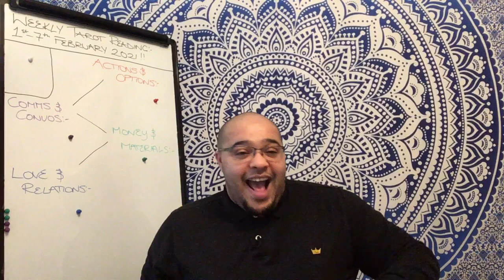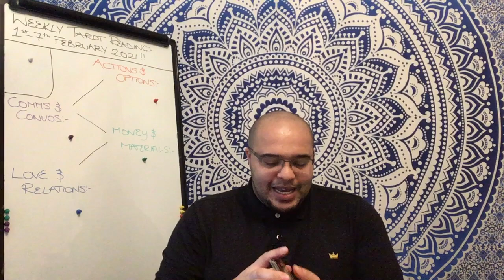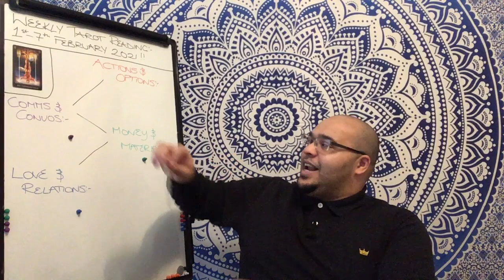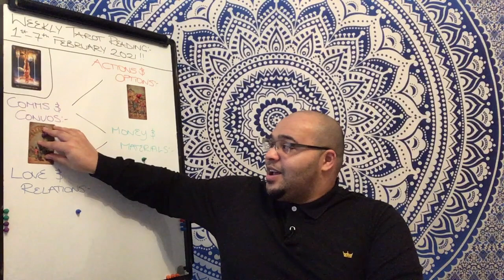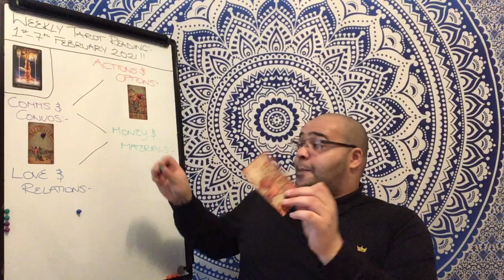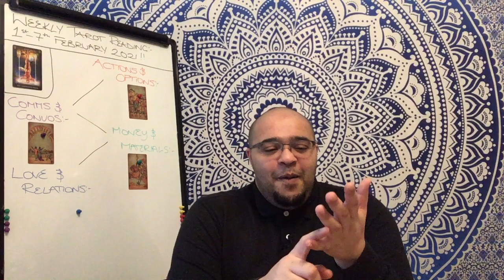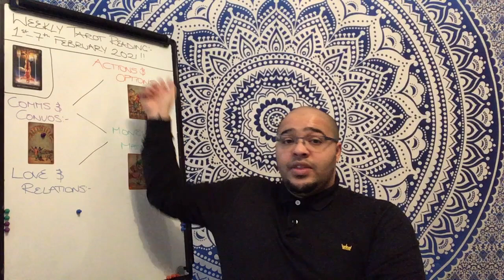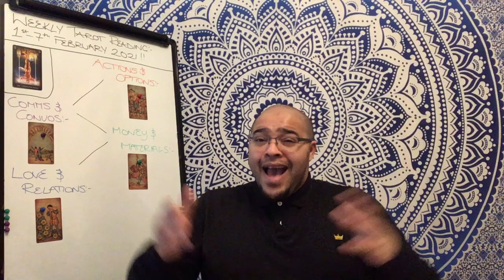AQUARIUS Weekly Tarot | YOU, THE BRIDGE BETWEEN LOGIC & INTUITION | 1st February 2021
The Aquarius Weekly Tarot Reading is an insight into what the month ahead is like in its energy, outlook and general trends and themes. This will focus on Your Actions & Options, Communications & conversations, money & materials, and your Love and relationships. All of this under the influence of your key to the week, so that it ties in directly to your month ahead readings.